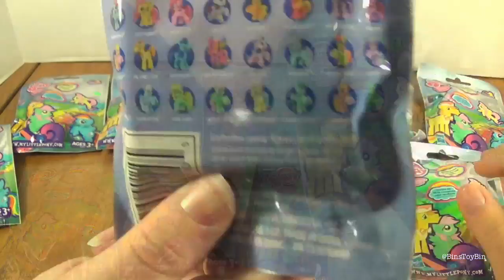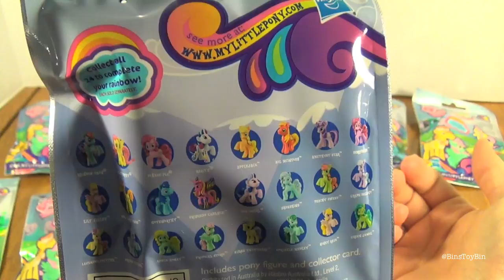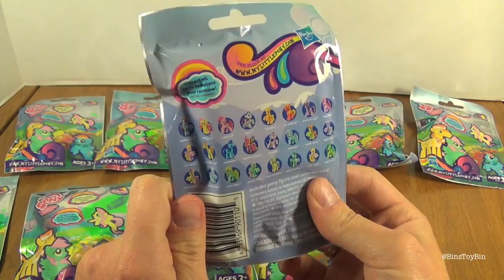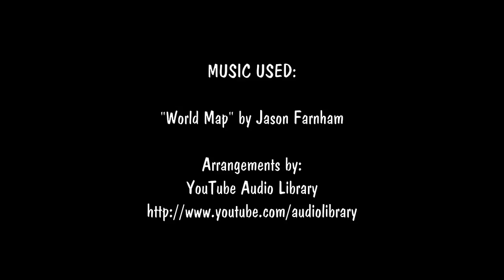My Little Pony "Rainbowfied" Mystery Blind Bags (Wave 9) Opening! by Bin's Toy Bin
We finally found them! Join us as we open up 10 of the new "Rainbowfied" Wave 9 My Little Pony Friendship is Magic mystery blind bags! Who did we get? You will have to watch and find out!

BinsToyBin.com